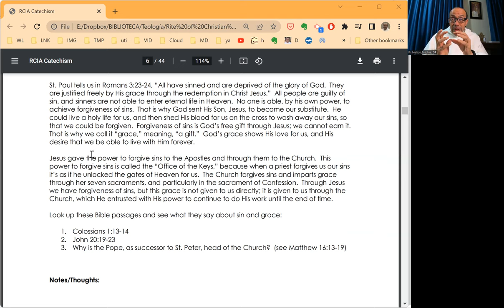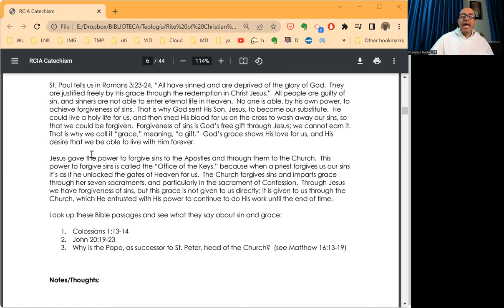Your Catholic Faith Reloaded - 014 - Basic Understanding of Justification through GRACE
Justification: A frequent term in the letters of St. Paul, it refers to the process of ad-justing your life (what you are within and the way you behave) to God's ways. So simple and so profound! It's something we cannot achieve by ourselves but we receive as a gift (a "grace") from God. This is, in most simple terms, the GOSPEL!

(Most content in this channel is in Spanish, but there are at least two English-only clips every week).